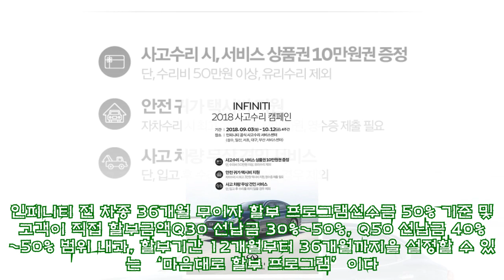인피니티, 오는 21일까지 무상점검 캠페인 실시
인피니티, 오는 21일까지 무상점검 캠페인 실시 인피니티 코리아는 추석 연휴를 맞아 고객들의 귀성을 지원하기 위한 서비스 캠페인과 함께 9월 한 달간 신규 고객 대상 특별 금융 프로모션을 실시한다. 먼저, 9월 3일부터 9월 21일까지 추석맞이 무상 점검 서비스 캠페인이 실시된다. 해당 기간 내 전국 인피니티 공식 서비스 센터와 지정점을 방문하는 고객에게 16가지 항목에 대한 무상 점검을 제공하며, 차량 입고 고객에게는 워셔액 무상 리필 서비스가 지원된다. 또한, 엔진오일을 교환하는 고객 대상으로 귀성길 장거리 운전에 도움을 줄 ‘리프레셔 패키지’를 증정한다. 추석 연휴 기간 전후로 차량 사고 발생 시에 고객들의 자차 수리비 부담을 덜어주기 위한 사고수리 캠페인도 마련되었다. 10월 12일금까지 인피니티 공식 서비스 센터 중 5곳서초, 성수, 일산, 대구, 부산에 사고차 입고 후 수리 시 사고 차량 무상 견인 서비스가 제공된다. 또한 사고차 수리비가 50만 원 유리 수리비 제외 이상일 경우 10만 원 상당의 서비스 상품권을 지원하며, 최대 3만원의 안전 귀가 택시비영수증 증빙 필요의 혜택도 누릴 수 있다. 이와 함께 9월 신규 고객을 대상으로 인피니티 파이낸셜 서비스의 특별 금융 프로모션이 실시된다. 인피니티 전 차종 36개월 무이자 할부 프로그램선수금 50% 기준 및 고객이 직접 할부금액Q30 선납금 30%~50%, Q50 선납금 40%~50% 범위 내과, 할부기간 12개월부터 36개월까지을 설정할 수 있는 ‘마음대로 할부 프로그램’이다. ‘마음대로 할부’ 프로그램 이용 시 추후 중도 상환 수수료 없이 자유롭게 상환할 수 있으며, Q30은 월 최소 3만원대, Q50은 월 최소 4만 원대 금액에 오너가 될 수 있다선수금 50%, 상환유예금 50%, 상환기간 36개월 기준. 한편, 인피니티는 이달 4일부터 10일까지 SNS 이벤트도 실시한다. 인피니티 코리아 페이스북 내 ‘인피니티 무비나이트’ 이벤트 게시물에 함께 관람하고 싶은 사람을 태그하고, 보고 싶은 영화와 그 이유를 댓글로 남기면 된다. 12일 페이스북을 통해 발표하는 총 15명동반 1인의 당첨자는 9월 19일 코엑스 메가박스 부티끄 M관에 초청된다. 인피니티 코리아 강승원 대표는 “얼마 남지 않은 추석 연휴를 맞이해 보름달처럼 풍성한 혜택을 마련했다”라며 “9월은 인피니티의 프리미엄 서비스와 혜택을 통해 더 많은 고객에게 한걸음 다가갈 수 있는 달이 되길 바란다”라고 말했다.